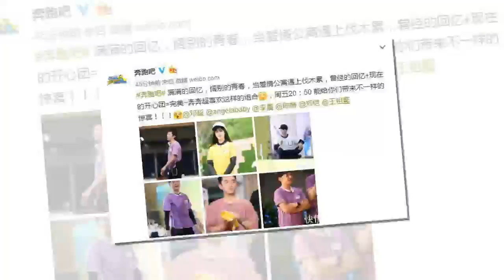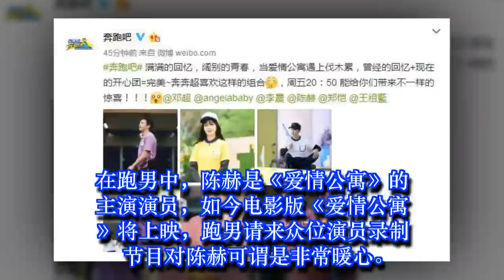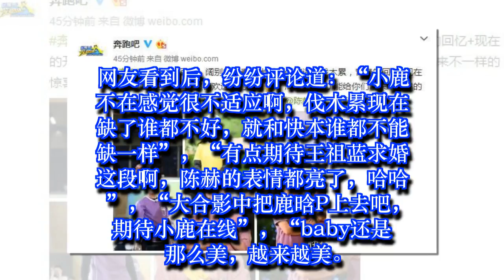跑男与“爱情公寓”大合影：鹿晗不在Angelababy与娄艺潇C位争艳